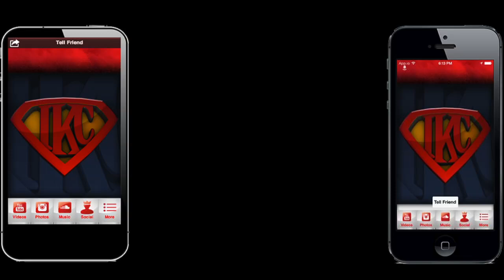Watch Dogs PS4 Gameplay Ep. 13 - One Foot In The Grave | Act 2 Walkthrough Main Missions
Download The Official TEAMIKC app

Download My TEAMIKC Mobile App